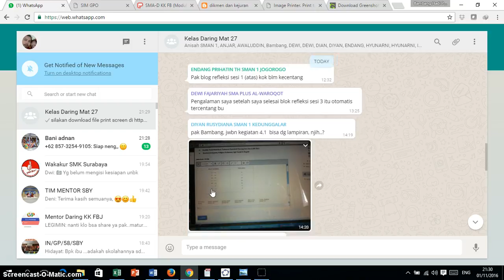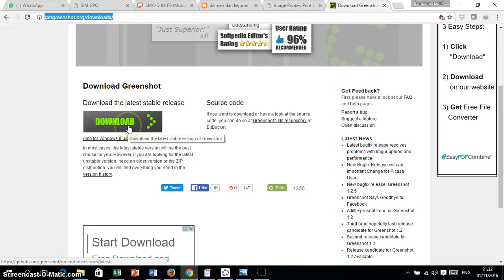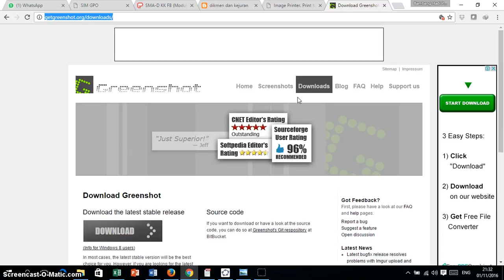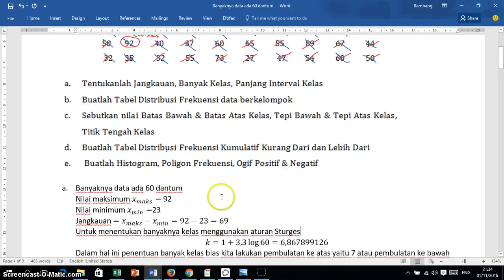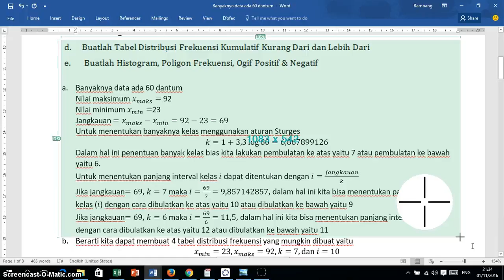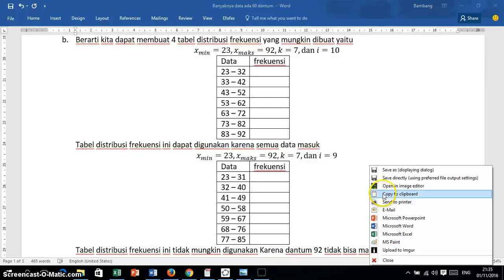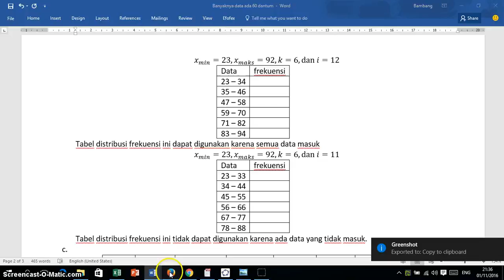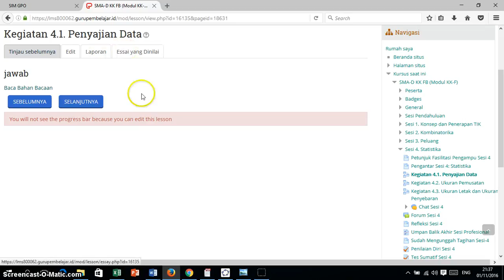Memasukkan gambar ke kegiatan pembelajaran di guru pembelajar